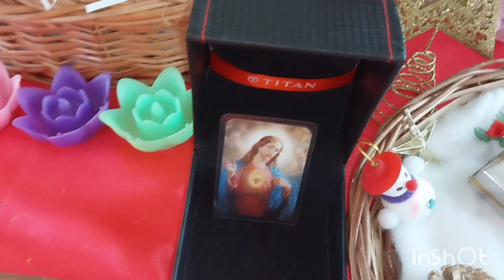Christmas celebration🌲|secret Santa🧑‍🎄|gifts exchange🎁 |Fun with Lisha♥️